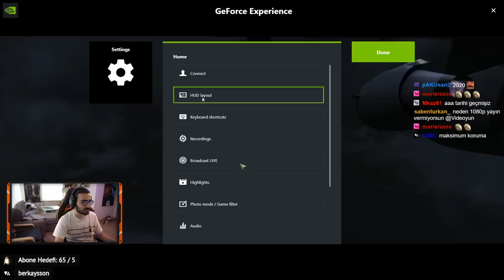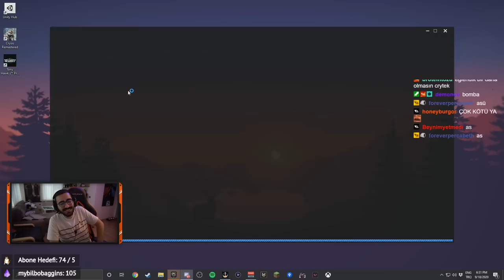peki crysis'i kaldırır mı? | Crysis Remastered İLK BAKIŞ